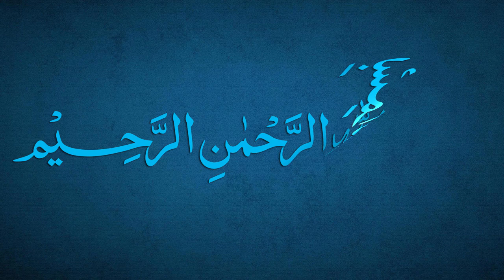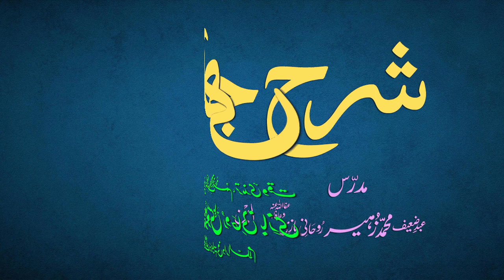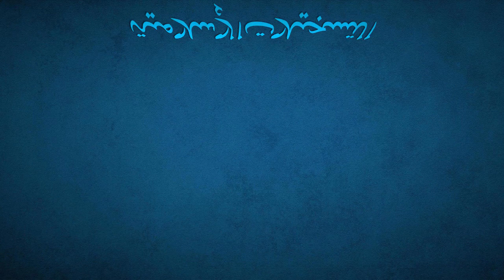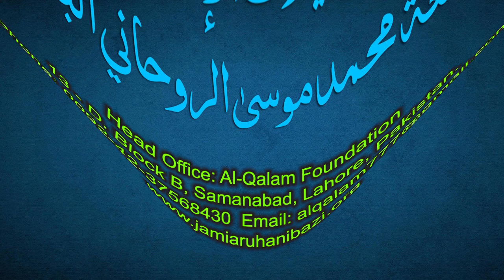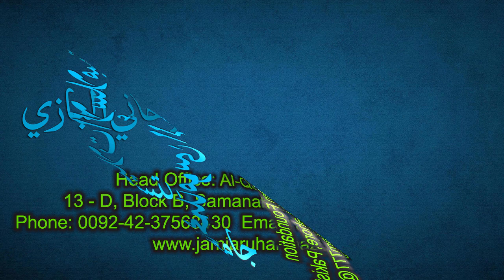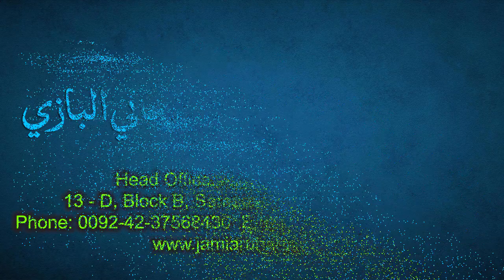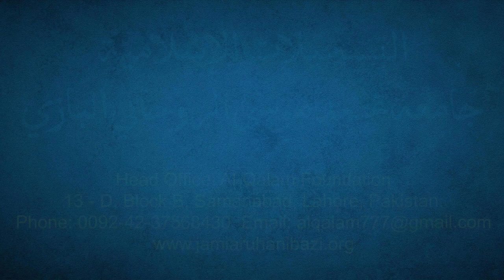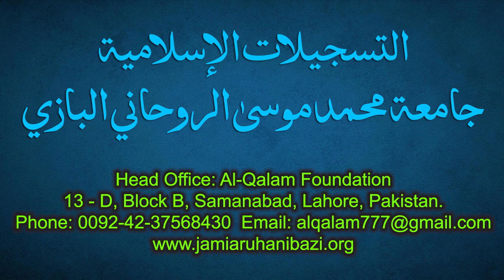Sharh-e-Jami Dars 91 - page 66 | Maulana Muhammad Zuhair Ruhani Bazi | 30/10/2021 | شرح جامی